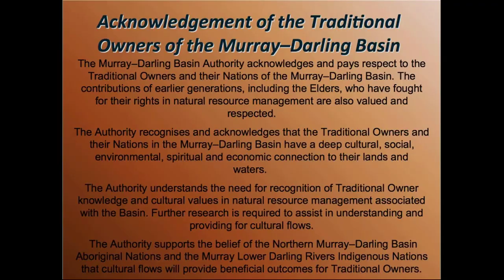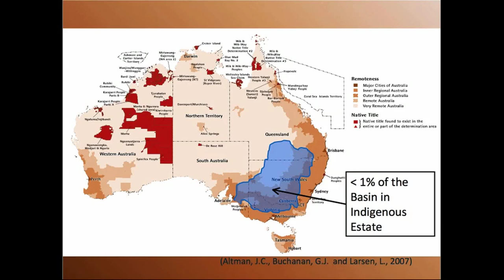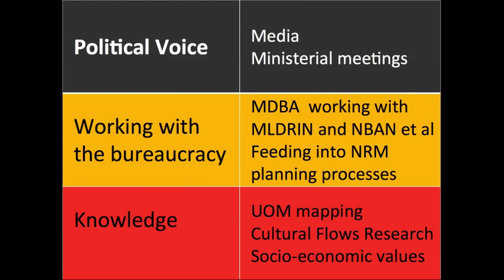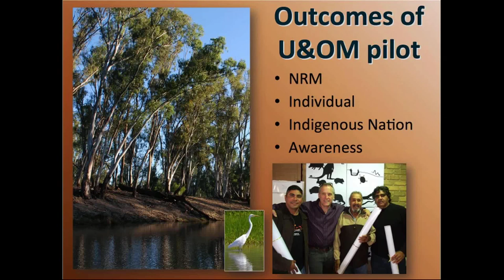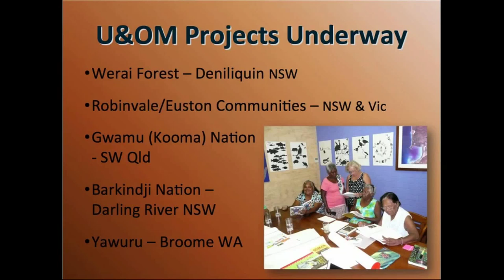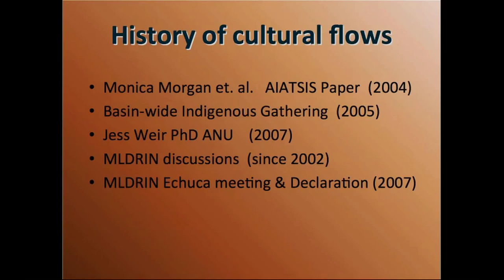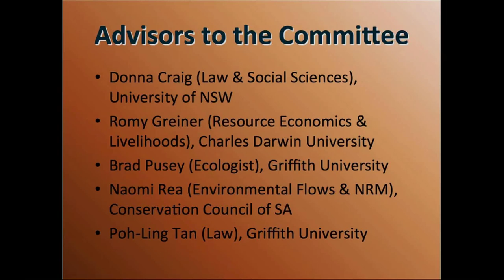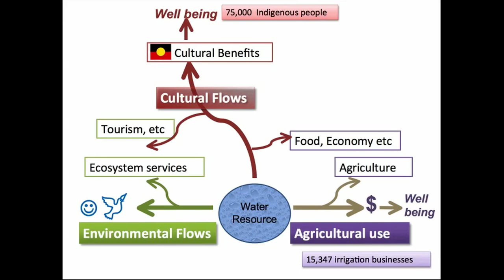MDFRC - Neil Ward - Director of Indigenous Engagement, MDBA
Speaker:  Neil Ward - Director of Indigenous Engagement, MDBA
 Topic   'Filling the Gap'

This presentation focuses on the current challenges and successes in Indigenous engagement in the Murray-Darling Basin and Neil presents his views of how we can help 'close the gap' with Indigenous Australians.  In particular Neil  provide insights into how Indigenous people are having their views heard in the current Basin Planning process and what influences they have had on the Basin Plan.

Neil has extensive experience and many stories about working in land management, national parks and conservation.  His focus has been on creating meaningful involvement and empowerment of Indigenous people in the management of land and waters of the Murray-Darling Basin.  He has held State-wide policy-level positions as well as regionally-based operational roles which have ensured he has maintained both a practical and strategic understanding of land and water management issues

Meaningful Indigenous involvement is integral to good environmental outcomes. Neil's current role is to help facilitate Indigenous people's engagement in the discussion about the future management of water in the Murray-Darling Basin.  One of the methods to do this is through Use-and-Occupancy mapping, a social science-based tool which can assist Indigenous people in articulating their contemporary relationship with land and water.  This is aimed at helping to improve the dialogue between professional land managers and Indigenous people.  Recently, Neil has also been working with Indigenous people investigating the implications of the concept of 'cultural flows' as a way of involving Indigenous communities in water management.

This presentation was a part of the Murray Darling Seminar Series, hosted by the Murray Darling Freshwater Research Centre, Charles Sturt University, the Murray CMA and the North East CMA.

The presentation was given at La Trobe University - Wodonga campus.